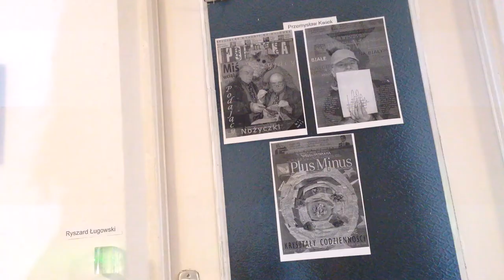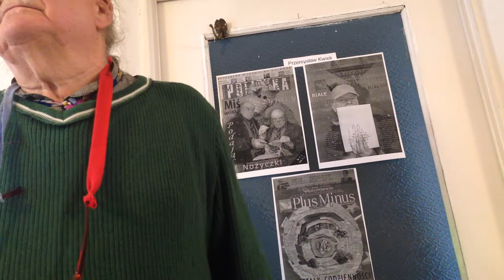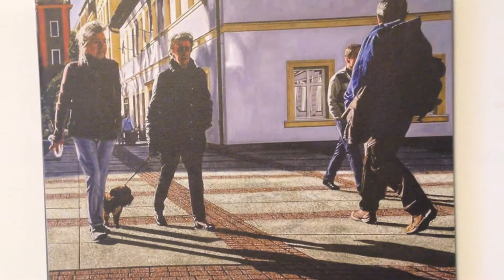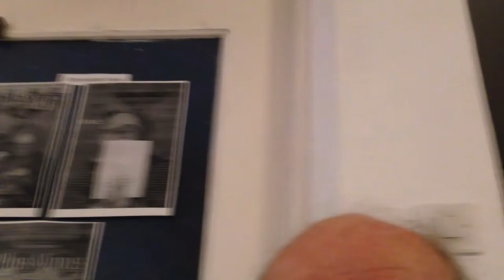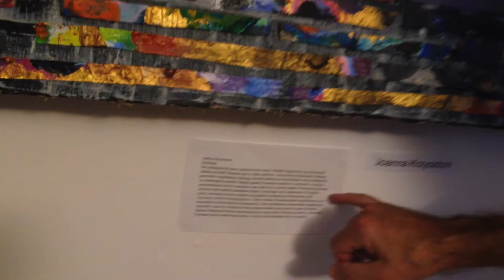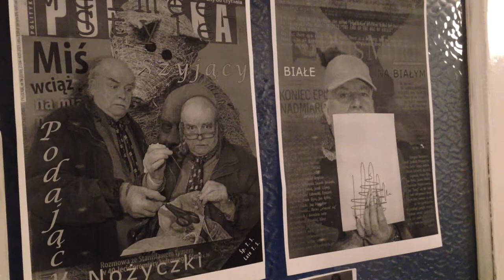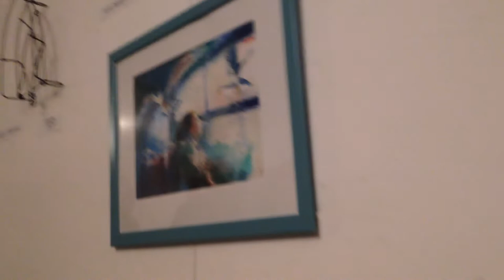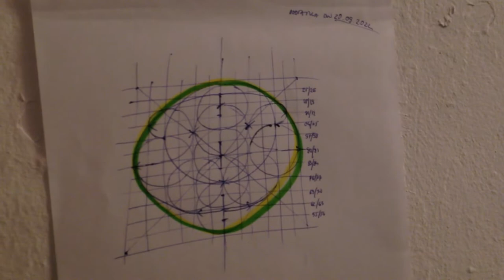"Kryształy Codzienności-Vermeer"_Gal. "Walka Młodych" - Pracow. J. Rylke_kamera Pr.Kwiek; 2022.10.15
English below:
W sobotę 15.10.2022, w godzinach 16-20 w Galerii „Walka Młodych”, w Pracowni Jana Rylke na Ursynowie, odbyło się kolejne spotkanie pod nowym hasłem: „KRYSZTAŁY CODZIENNOŚCI (Vermeer)”.  Można było „wieszać się” na ścianach i dowolnie auto prezentować. Prezentowali się w kolejności: 1. Przemysław Kwiek ("Przemiana taniego wina, w dobre wino", Appearance), 2. Sławomir Marzec (obraz), 3. Konrad Ciszkowski prezentuje pracę Piotra C. Kowalskiego ("rzeźba" "wyciosana" przez bobra), 4. Maciej Łubowski (obrazy ze spontanicznych fotografii), 5. Włodzimierz Dawidowicz (obrazy), 6. Ryszard Ługowski (instalacja laserowa), 7.  Ewa Świdzińska ("Świat jest piękny", performance), 8. Grzegorz Rogala prezentuje Joannę Krzysztoń (obraz), 9. Grzeg. Rogala (fotografie z wielu kątów jako jedna), 10. Jan Rylke ("Koncert na świeczkę", performance), 11. Elżbieta Owczarek (obraz z cytryną), 12. Edward Szlązak ("Koty", obrazy), 13. Janusz Skalski (rzeźba rekonstrukcja), 14  Grzegorz Borkowski (przedmiot znaleziony), 15. Anna Motti Szlązak ("Ptaki z parapetu", obrazy), 16. Waldemar Petryk (obraz, komentarz), 17. Jacek Lilpop (obraz wg Vermeera), 18. Jan Niksiński (obraz), 19. Tomasz Zawadzki (obraz), 20. Krystyna Krępa (obrazy), 21. Łukasz Pęksa (obrazy cyfrowe), 22. Jan S. Wojciechowski (rysunki codzienne), 23. Leszek Jasiński (rekonstrukcja w skali, swojego pieca węglowego). To był znakomity i owocny wieczór!
English:
On Saturday, October 15, 2022, from 4:00 pm to 8:00 pm at the "Walka Młodych" Gallery ("Fight of the Jung"); in the studio of Jan Rylke in Ursynów, next meeting was held under the new slogan: "CRYSTALS OF EVERY DAY LIFE (Vermeer)". You could "hang" on the walls and self present in any way you want. In order: 1. Przemyslaw Kwiek (Appearance), 2. Sławomir Marzec (painting), 3. Konrad Ciszkowski presents the work of Piotr C. Kowalski (sculpture "carved" by a beaver), 4. Maciej Łubowsk (pictures from photographs), 5. Włodzimierz Dawidowicz (paintings), 6. Ryszard Ługowski (laser installation), 7. Ewa Świdzińska (performance), 8. Grzegorz Rogala presents Joanna Krzysztoń (painting), 9. G. Rogala (multiple photos), 10. Jan Rylke (performance ), 11. Elżbieta Owczarek (painting), 12. Edward Szlązak (paintings), 13. Janusz Skalski (reconstruction sculpture), 14 Grzegorz Borkowski (found object), 15. Anna Motti Szlązak (paintings), 16. Waldemar Petryk (painting , commentary), 17. Jacek Lilpop (painting by Vermeer), 18. Jan Niksiński (painting), 19. Tomasz Zawadzki (painting), 20. Krystyna Krępa (paintings), 21. Łukasz Pęksa (digital paintings), 22. Jan S. Wojciechowski (every day drawings), 23. Leszek Jasiński (scale reconstruction of his coal furnace). It was an excellent and fruitful evening!